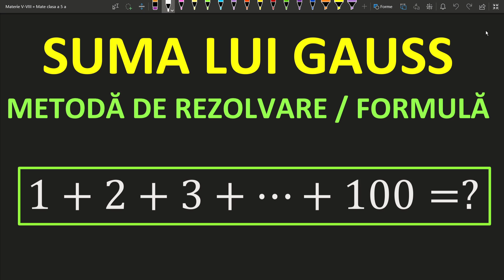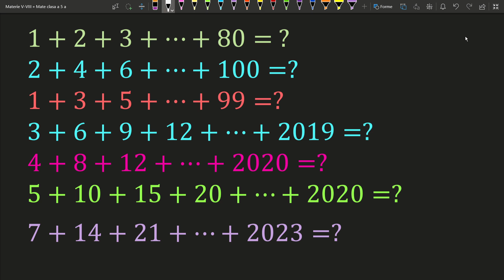Suma lui Gauss clasa 5 formula exercitii rezolvate matematica numere pare impare din 3 in 3 fractii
Acest video este destinat intelegerii si aprofundarii exercitiilor in care aplicam suma lui Gauss.